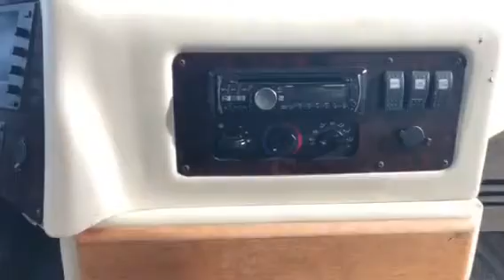2004 Holiday Rambler, Endeavor 40PRT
Class A Diesel Motor home
Stock# p0093